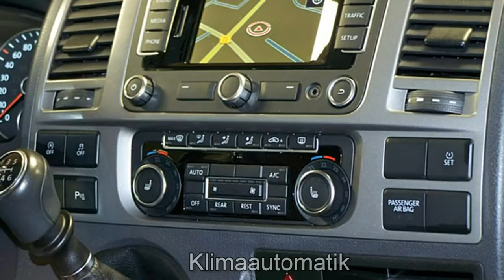Volkswagen T5 Multivan Autohaus Czychy